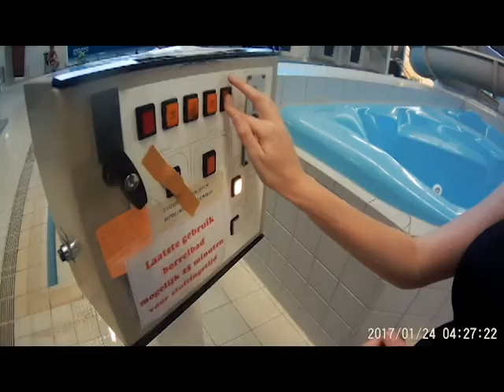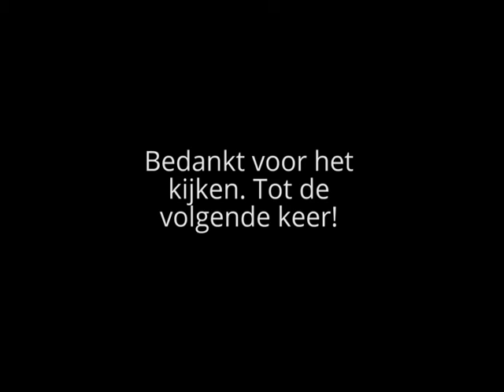Swim your worries away